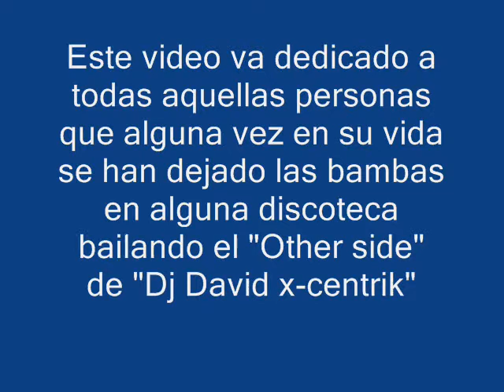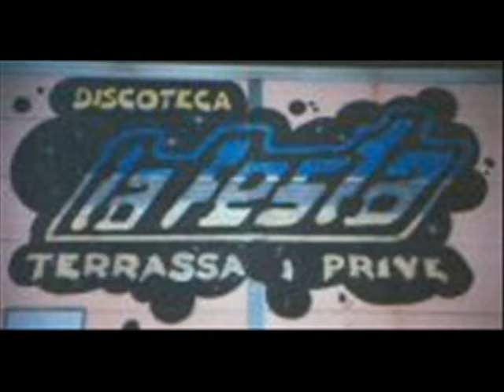Dj X-centrik - Other Side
Label: Bit Music (Divucsa)
Format: Vinyl, 12"
Country: Spain
Released: 2005
Genere: Electronic
Style: Makina
Written: Red Hot Chili Peppers
Voices: Marián Dacal
Producers: Frank Díaz & Dj X-centrik
Studio: Pentium Productions

Este vídeo a sido realizado con imágenes de algunos momentos de la carrera como disc-jockey de Dj X-centrik entre los años 2005 y 2008, después de haber sacado a la venta en vinilo el cover (mákiner) del tema Other Side cuyas actuaciones fueron a causa de éxito rotundo de dicho cover, el cual fue dedicado a sus amigos Dj Dani el Loko y Josep Fusté (Fúste), que nos dejaron en el año 2002.

*PREMIOS DJ ONERS 2007
Nominado a "MEJOR TEMA MAKINA 2006"
por la revista DJ1 MAGAZINE
Celebrado en la Macro PIRAMIDE Cabanes (Castellón) 1-5-2007